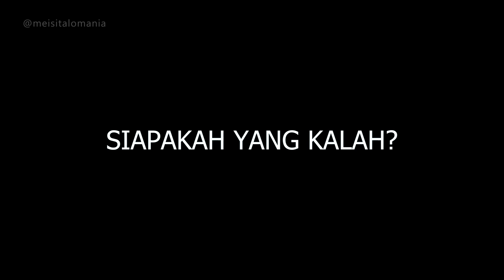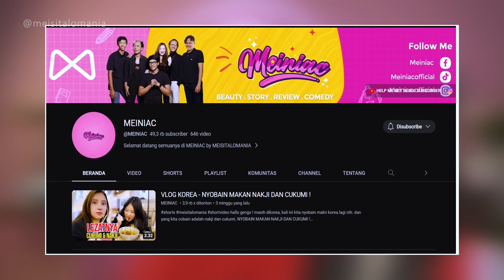DAMAGE ECA BIKIN BUBAR PASAR !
Maksih ya buat kalian yang udah setia nungguin video-video aku dan selalu support aku. Love you meiniacku semua.

Oh ya kalo kalian punya video lucu/horor lainnya bisa kirim ke email aku

Kamera : @syahninda
Editor : Sastro

Follow instagram aku ya genks !